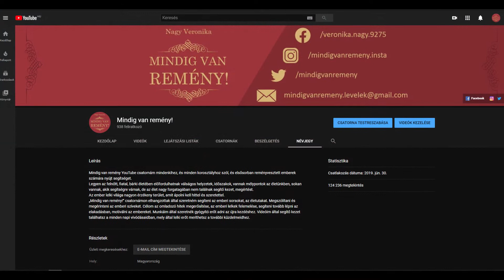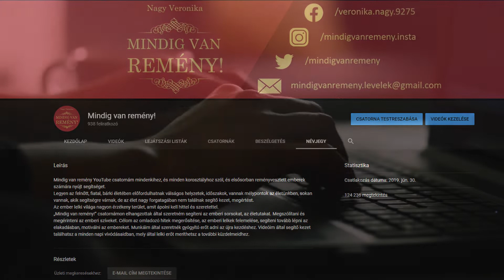Óév zárás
2020 évvégéhez érkezve szeretnék köszönetet mondani minden kedves hallgatómnak és mindazoknak, akik egész évben segítették, támogatták munkámat feliratkozásukkal, videóim megosztásával.
Nagyon szépen köszönöm a 900 feletti Feliratkozást és 124200 feletti össz megtekintést. Hálás szívvel köszönök minden egyes kommentet, kedves gondolatot, amit hallgatóim által kaptam.

Minden kedves hallgatómnak nagyon jó egészséget, eredményekben és bőségben gazdag boldog új esztendőt kívánok!